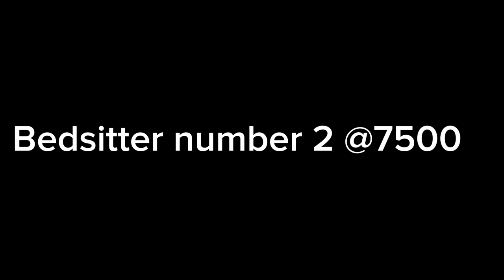6500 & 7500 spacious Bedsitters located in thika town🏠🥰 ||House hunting||2023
1000subscribers shall we?